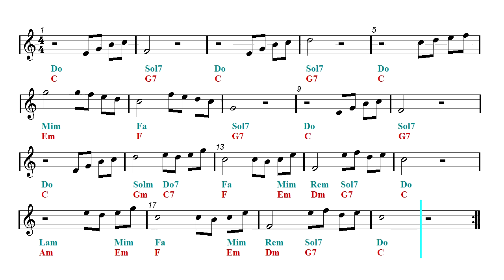Video Sheet Music - Beauty And The Beast - Disney (Guitar chords)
Play Along - Acoustic guitar backing track - Organ, Ocarina, Ukulele, Flute, Violin, Guitar, Recorder, Mandolin and Melodica Sheet music.